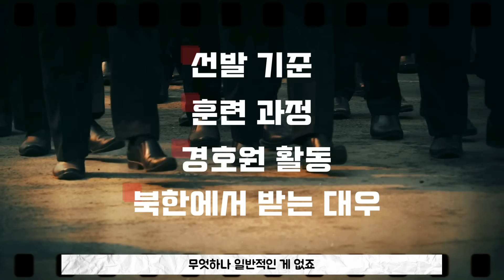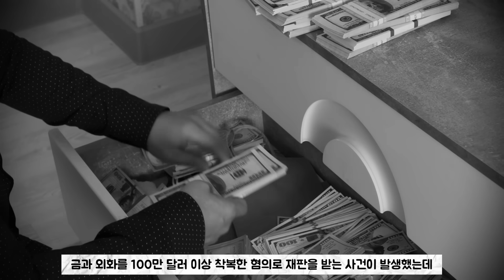김정은의 최후의 보루 최정예 호위무사들 '974부대'